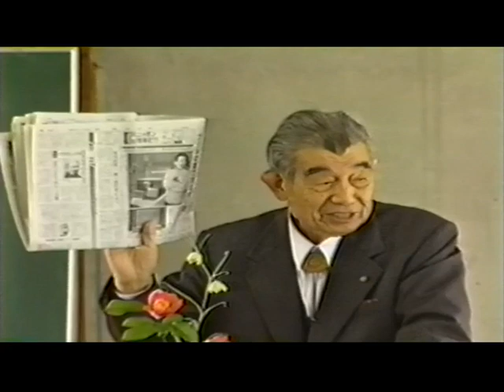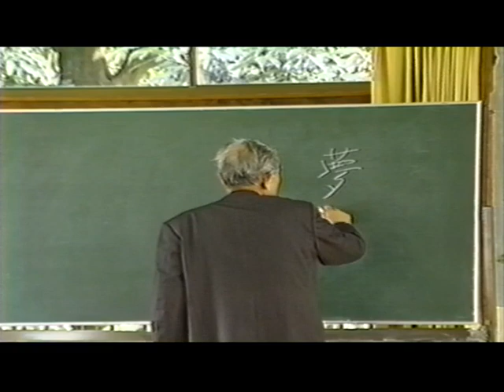出口栄二先生 神の歴史観、意志そして鏡（3 1）